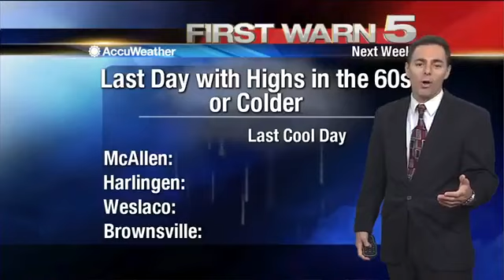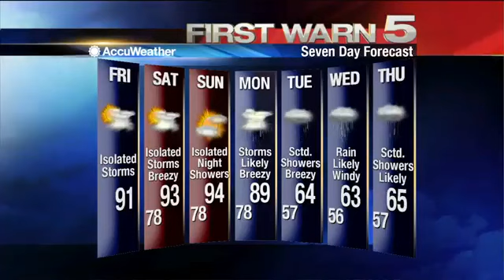Friday's Weather - Noon